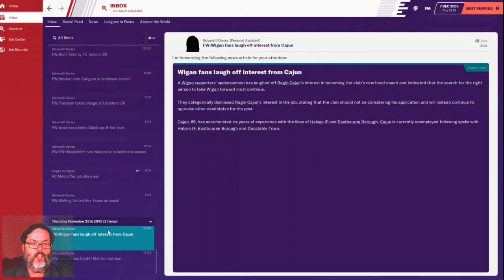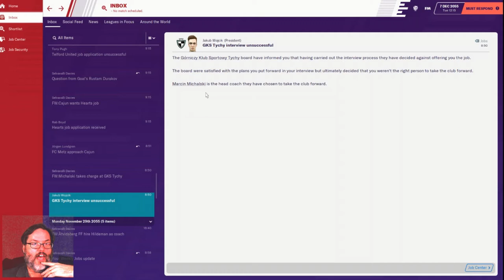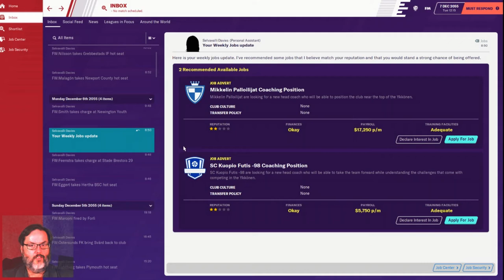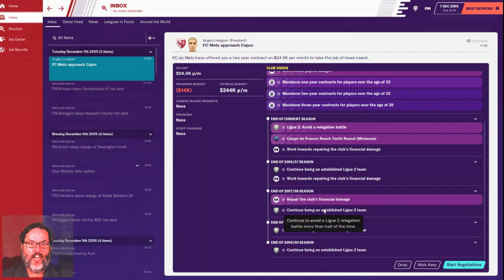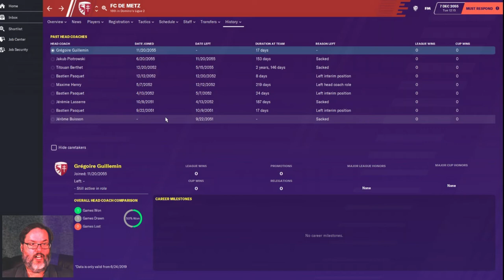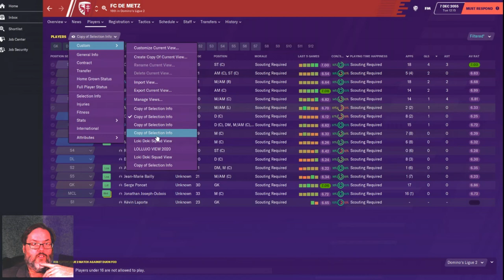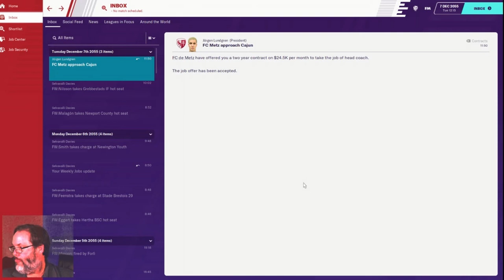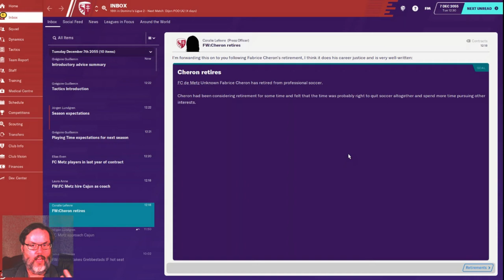Climbing the Ladder - An FM20 Journey - Club 4 Ep. 1 - The Job Hunt & A New Home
I’ve resigned after four seasons at Halsen.  We’ve won silverware and been promoted but I am treading water now and it’s time for a change.  We bite the bullet and take over a team in France in Ligue 2 that is in Administration.  This will be a rough go I’m sure but a challenge I haven’t had before in Football Manager.  As always, whether it’s your first time stopping by or you’re a long time supporter I want to say an ever present Thank You for your support and dedication to my small channel.

We’ve moved on to our fourth club now, FC Metz, as we leave Norway and head to France for the first time.